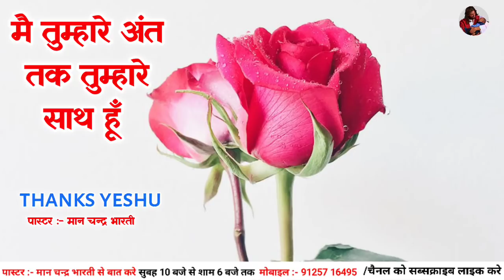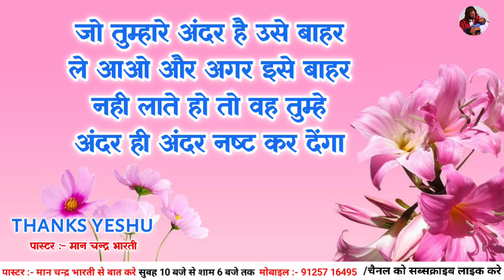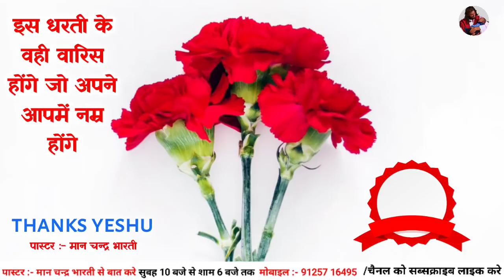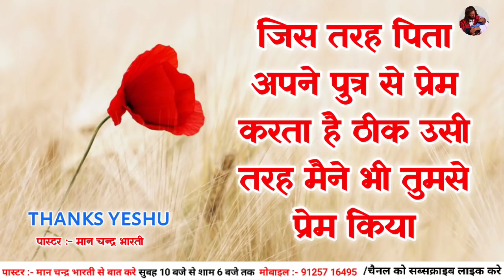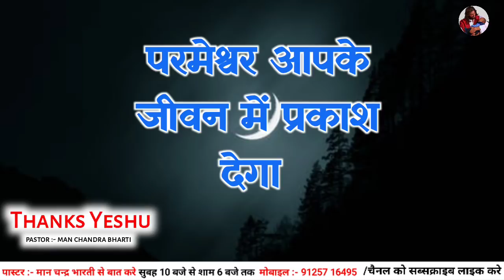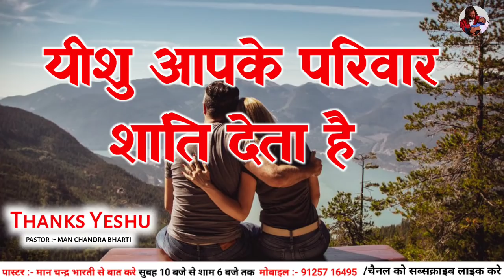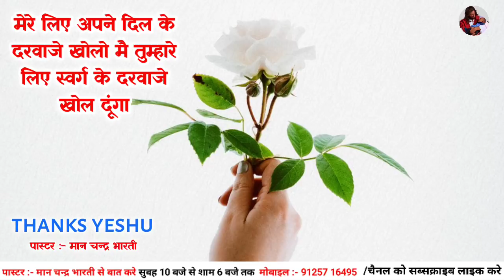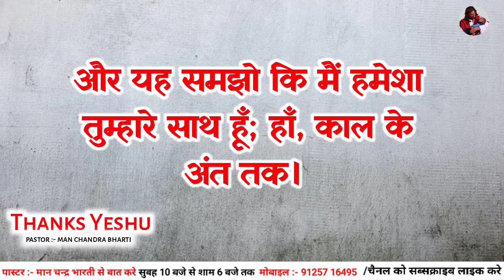आपका समय खराब चल रहा है तो प्रार्थना सुने | night prayer | by man chandra bharti